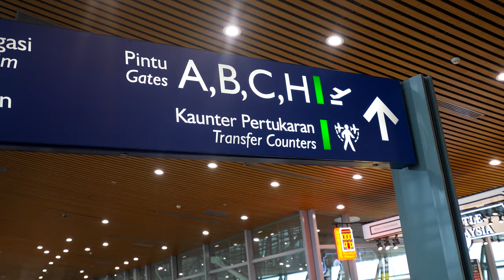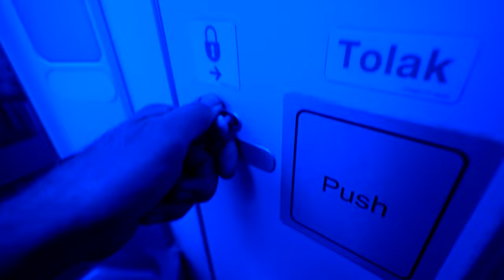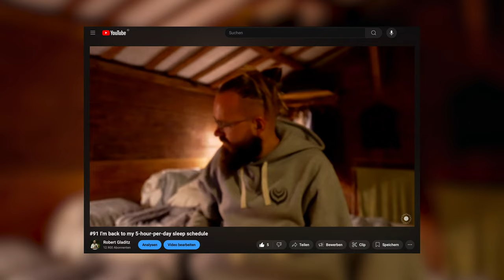#97 I am asked to step up.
Many seemingly separate developments in my life are converging right now. I feel like they are all coming together at one point, pushing me to my personal next level. For my old self, all these realms would have been too much. So the invitation is clear: elevate and rise, or stagnate and suffer.
This is a time to step up massively!